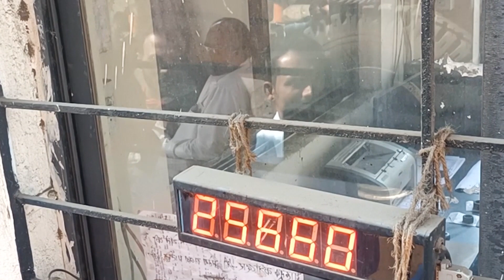एक सिंगल (कार्टिंग ) बलवान मधून आणला तब्बल 22 टन ऊस एकच नाद टैक्टरचा ... 😱😱 - एकातूनच आणला 22 टन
एक सिंगल (कार्टिंग ) बलवान  मधून आणला तब्बल 22 टन ऊस एकच नाद टैक्टरचा ... 😱😱